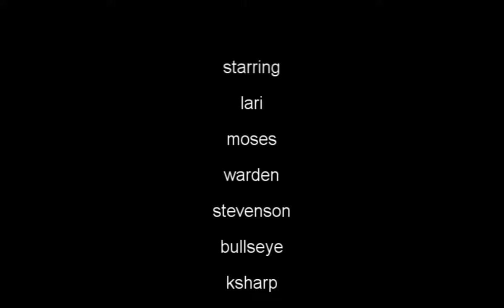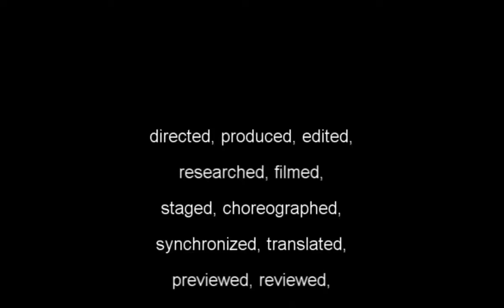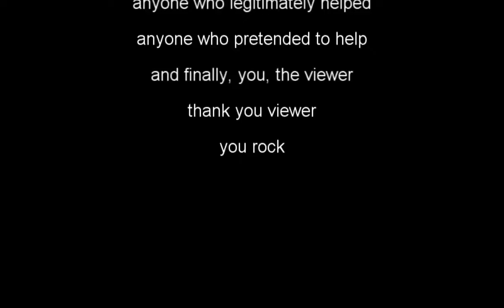Clutch 2006 HD 720p by Sam 'BongSmokingHippy' Pollach